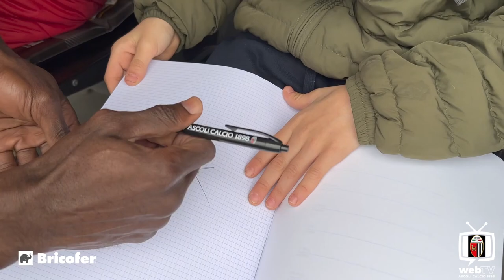ESCLUSIVA WEB TV | LA PRIMARIA DI COLLI ALLO STADIO CON DIONISI, GONDO, ERAMO, BUCHEL E PALAZZINO